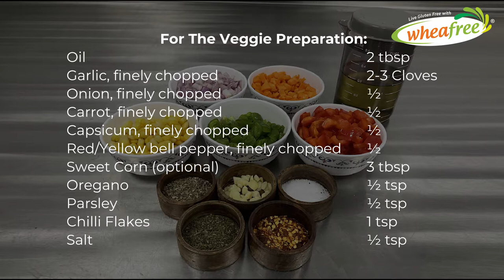Gluten Free Lasagna using Bread | Vegetable Bread Lasagna | Wheafree Gluten Free Bread | Cheesy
No GF Pasta sheets? No problem.

Making Gluten Free Lasagna at home has never been so easy! Simply follow the steps from this video and make your own vegetable Lasagna at home.

To order Wheafree Gluten Free Bread contact the retail outlet near you